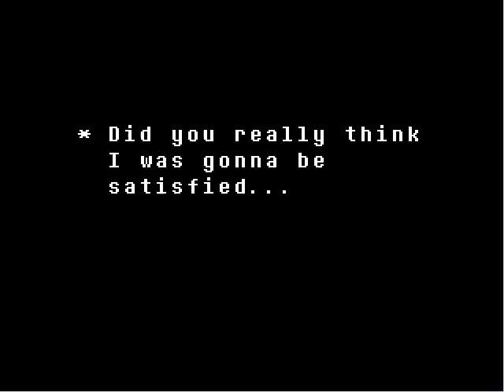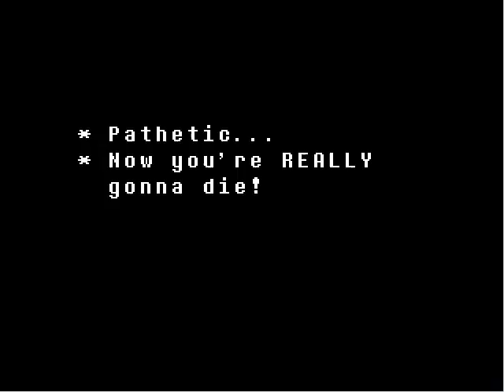Undertale ep 10 "Determination!!!!"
How it going guy FullMetalMaster Here with our undertale lp and we are so close to finishing the pacifist rote! AND WTF IS THIS FLOWER?!

Animation can be found here: https

Thax for watching Like and Subscibe ;)